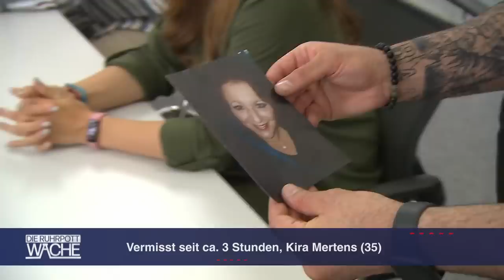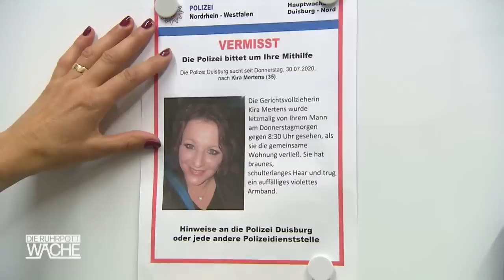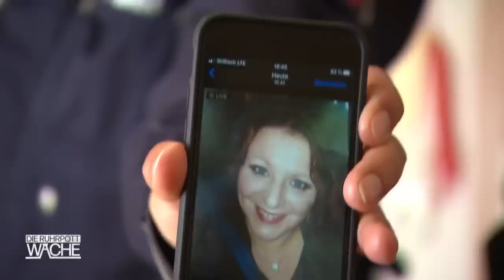Beziehungsdrama mit Folgen: Smolik muss Verdächtigen festnehmen! | 1/2 | Die Ruhrpottwache | SAT.1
Angriff auf offener Straße: ein Junge attackiert eine fremde Frau mit Farbbeuteln - was geht hier vor?